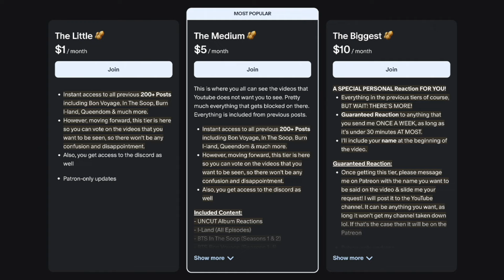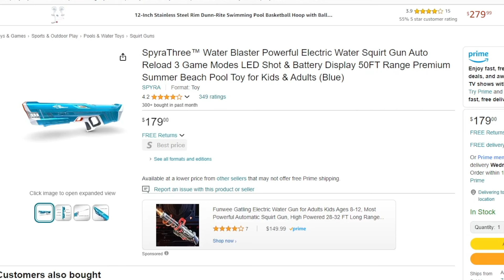ENHYPEN (엔하이픈) 'Highway 1009' Official Film (for ENGENE) Reaction!